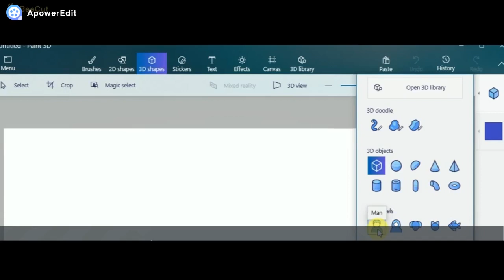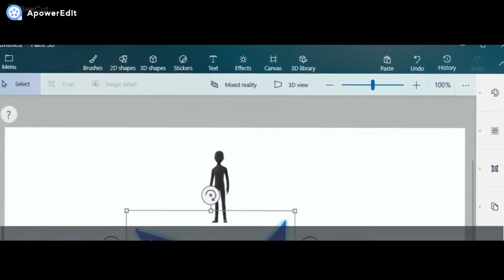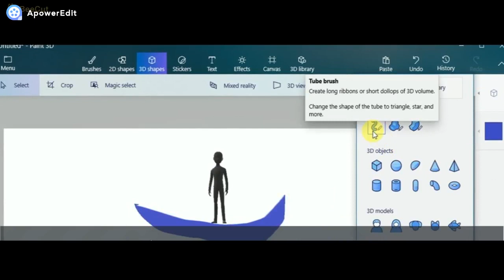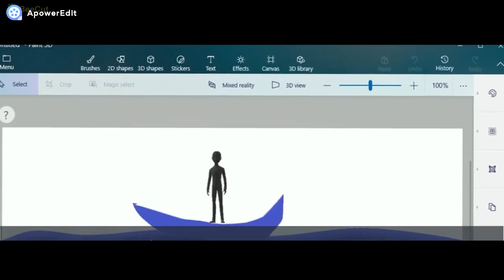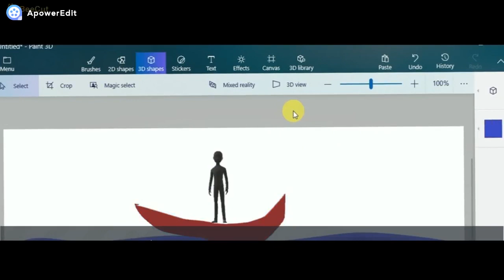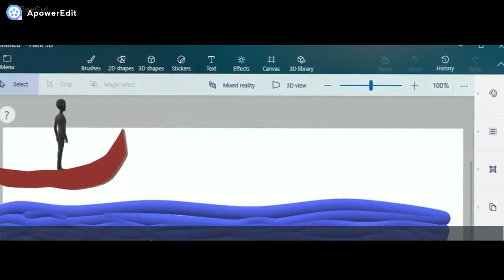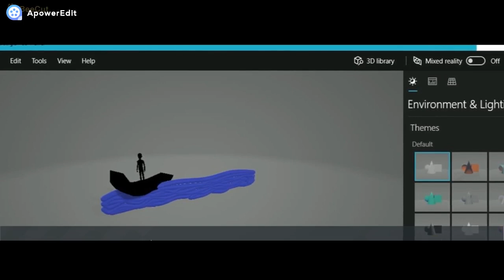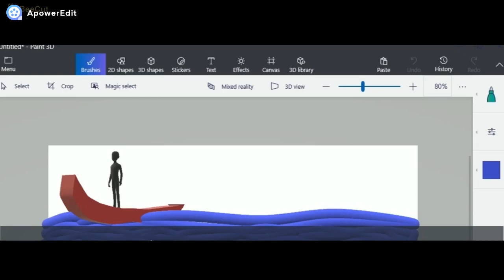Paint 3D - Create a simple model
How to create a simple model using Paint 3D